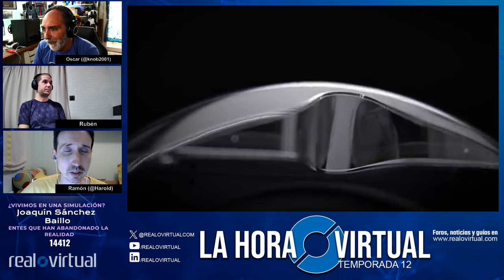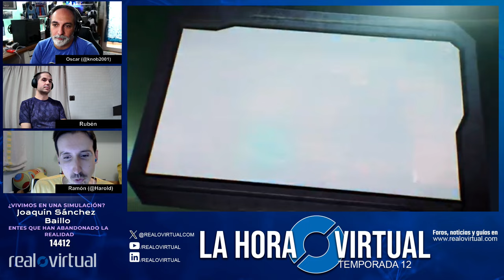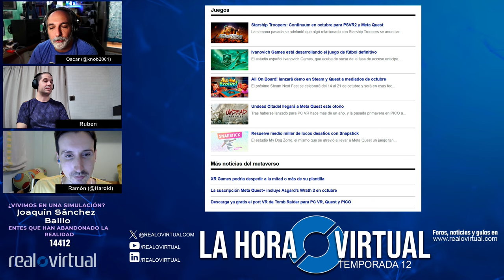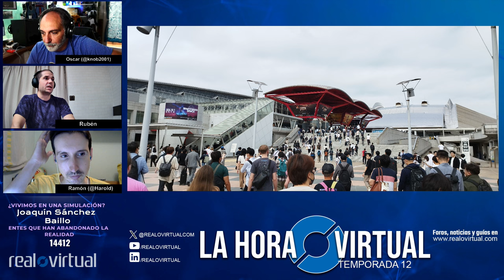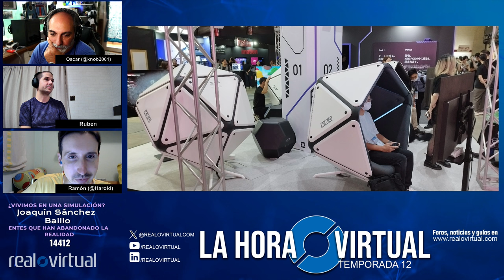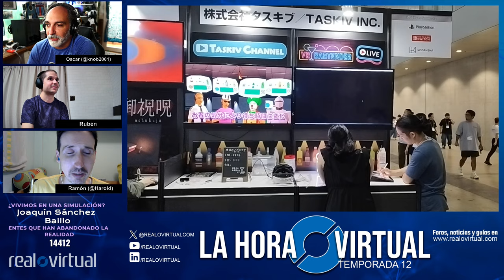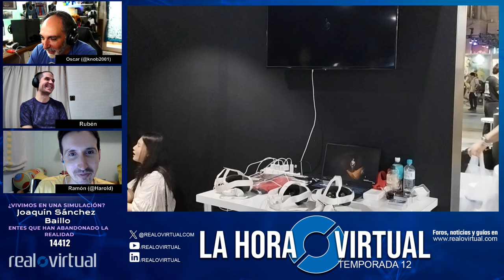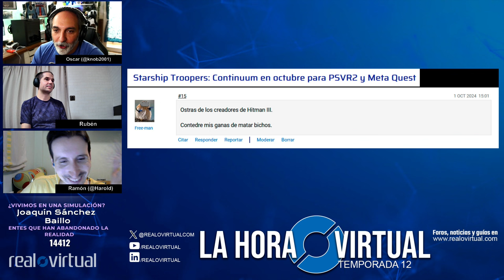Las mejores noticias XR de la semana. La Hora Virtual. S12E05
Esta semana nuestro corresponsal Rubén nos trae lo más destacado del reciente Tokyo Game Show.